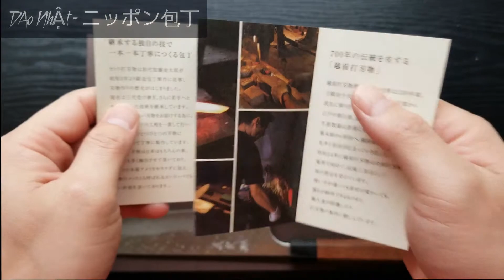Gyuto (Chef's Knife) Japanese knife Kato Yoshimi Damascus | 加藤 義実 牛刀 ダマスカス 包丁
DAo NhẬt chính hãng| Gyuto Kato (Kanehiro) SGII/ VG-10 Damascus.
    AE nào lỡ yêu mến Dao Gyuto Damascus của Hãng Kato thì xin đặt hàng và cọc sớm nhé! Bởi vì Hãng này rất nhiều đơn đặt hàng, nên thời gian chờ nhận hàng thường mất từ 1 đến 3 tháng.
Chi tiết sản phẩm:(từ trên xuống)
1. Dao Gyuto Kato VG-10 Damascus 210mm.
+ Lưỡi210mm.
+ Tổn chiều dài 335mm.
+ Độ dày sống dao 1.8mm.
+ Bản rộng 46mm.
+ Nặng khoảng 169g.
+ Chất liệu: Ở giữa là thép VG-10, hai mặt bên là thép chống gỉ hợp kim Niken Damascus 63 lớp.
+ Độ cứng: HRC60〜62
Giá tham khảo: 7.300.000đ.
2. Dao Gyuto Kato SGII Damascus 210mm
+ Lưỡi 210mm.
+ Tổng chiều dài 360mm.
+ Bản rộng 46mm.
+ Nặng 143g.
+ Cán gỗ cây Jara 8 cạnh.
+ Chất liệu; Lưỡi dao làm bằng thép Super Gold II, hai mặt bên là Damascus chống gỉ.
+ Độ cứng HRC62～64.
3. Dao Gyuto Kato VG10 Damascus 210mm/240mm.
Loại lưỡi 210mm.
+ Lưỡi 210mm.
+ Bản rộng 48mm.
+ Độ dày sống dao 3.5mm.
+ Chất liệu thép VG10, hai mặt bên là Damascus không gỉ.
Loại lưỡi 240mm.
+ Lưỡi 240mm.
+ Tổng chiều dài 395mm.
+ Bản rộng 51mm.
Để được tư vấn trực tiếp, xin gọi Zalo 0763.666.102.